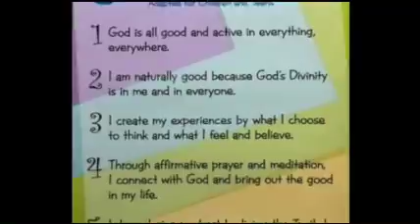Daisy and Principle #3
Daisy doesn't want to be here. Daisy doesn't want to be in school. Just because you show up doesn't mean you tried. Unity principle #3 - we create our experiences by what I choose to think, feel and believe. It's all in your attitude. We can choose to create a world with a positive attitude, or we can choose to create our world with a bad attitude. Let's all take a look at our lives and see how we can make better choices.